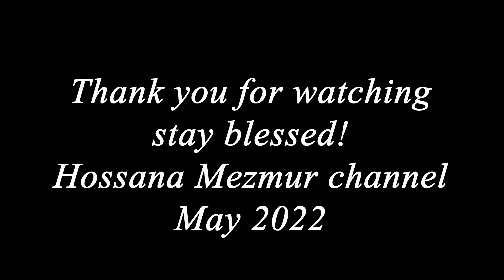Best of protestant Mezmur Classical 2022